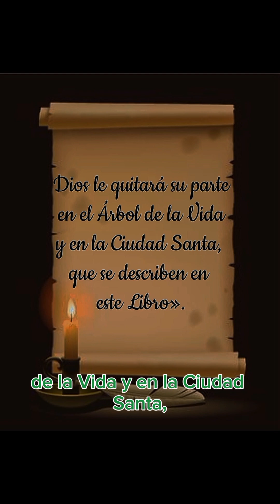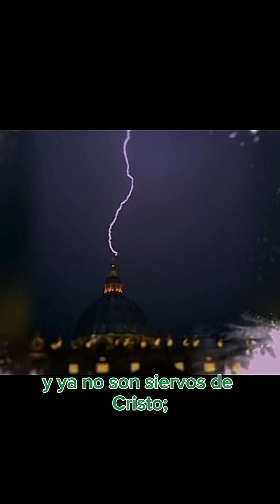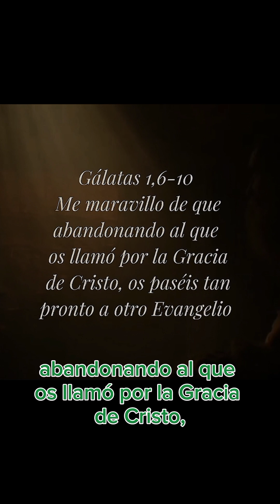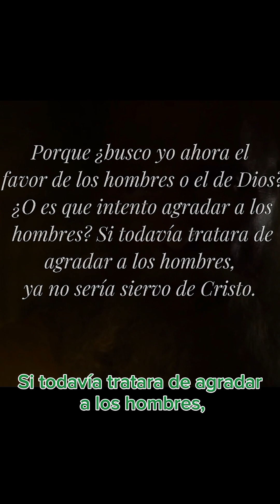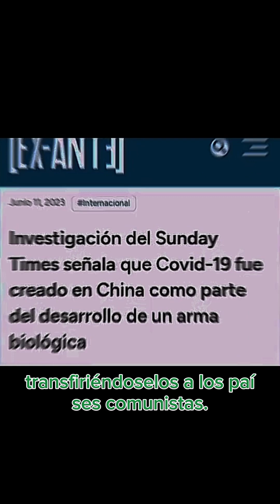FATIMA, LA VIRGEN MARIA, ADVIRTIO QUE RUSIA ESPARCIRIA EL ERROR POR TODO EL MUNDO.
RUSIA ES EL RESPONSABLE DE QUE MUCHAS NACIONES ESTEN DESTRUIDAS Y ARRUINADAS. SI INTENTAN DESTRUIR EL MUNDO, LOS QUE SALEN DESTRUIDOS SON USTEDES COMUNISTAS